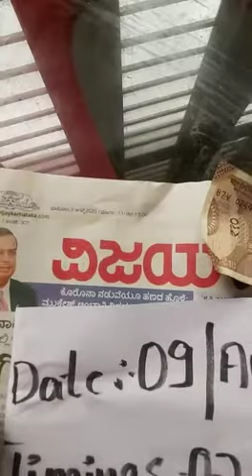Hathi dant original real8319927463